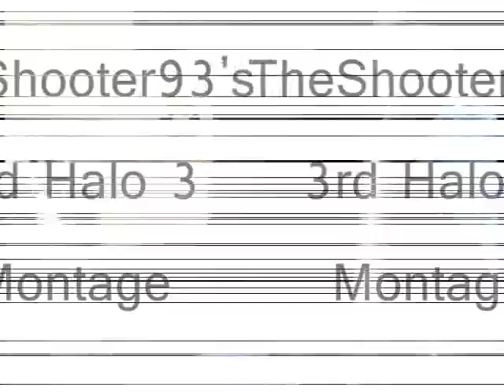TheShooter93's 3rd Halo 3 Montage